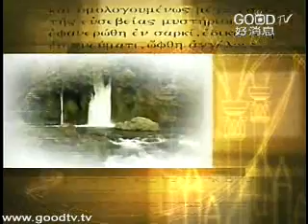啟示錄(8)~敬拜的威力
空中主日學
新約精讀／啟示錄
講員：吳獻章博士
啟示錄是聖經理最晦澀難解的一卷書，其中典故與異象處處，充滿了末世的啟示與救贖的旨意，卻也常常容易讓人有不正確的理解與解經。讀啟示錄這本聖經最重要的末世論的書，第一個最重要的原則就是，戴上作者的眼鏡來讀這本書。吳獻章博士將用作者約翰的眼光，幫助我們「戴上約翰的眼鏡」來重新認識這卷書。